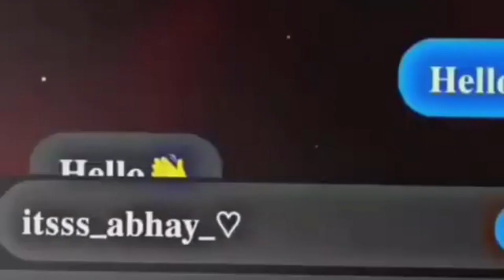SINGL BOY || NUCHILA ANIMALS ||Chapri baba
singl boy ||nuchila animals ||